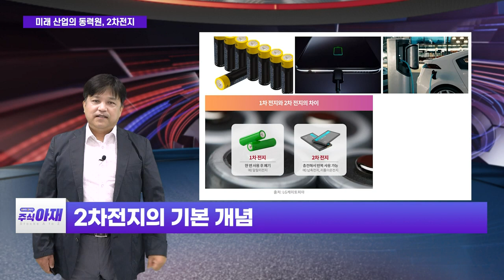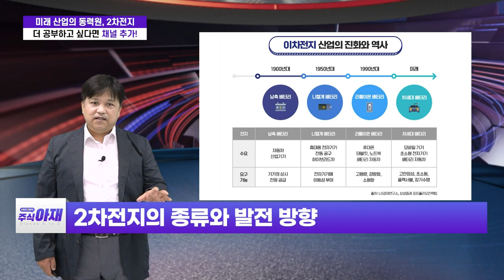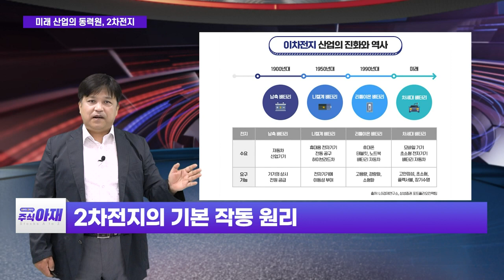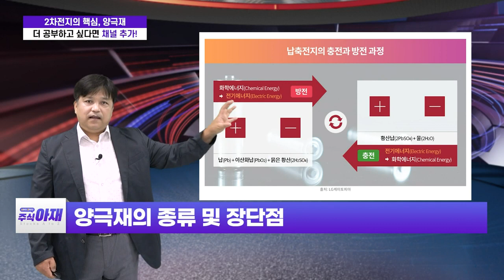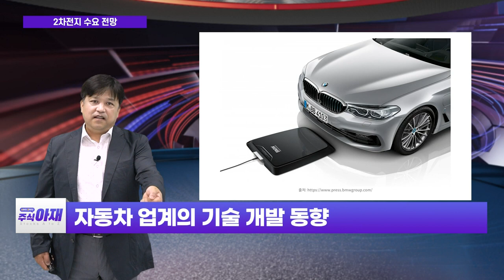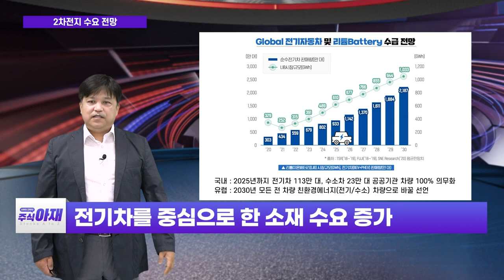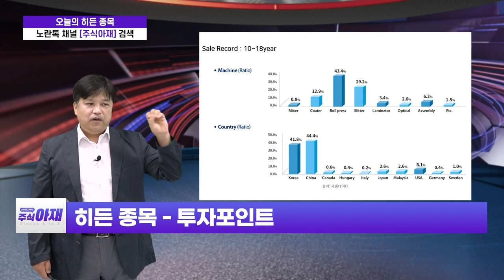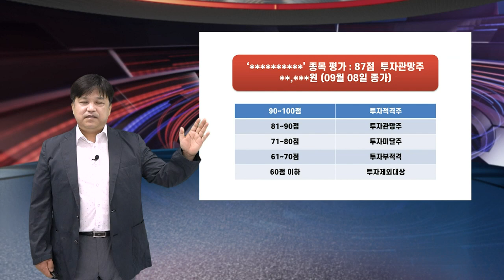미래 산업의 동력원, 2차전지_주식 아재 (20220917)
# 미래 산업의 동력원, 2차전지